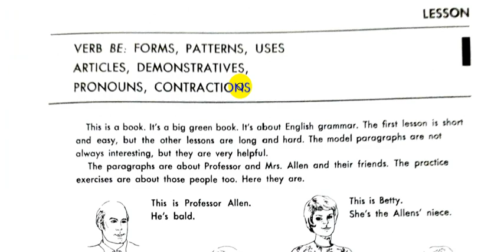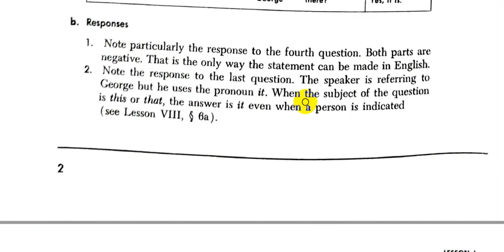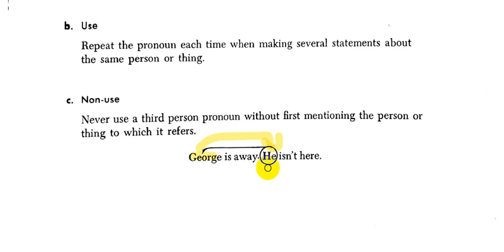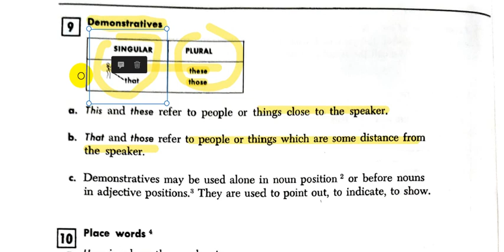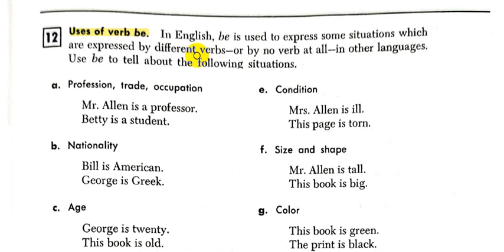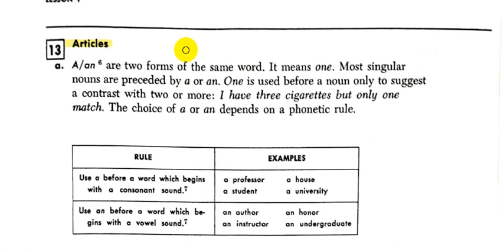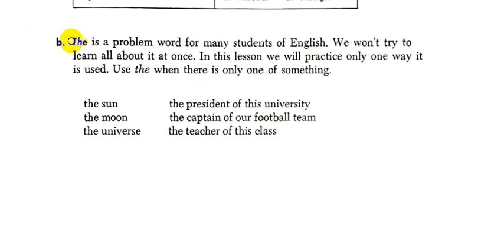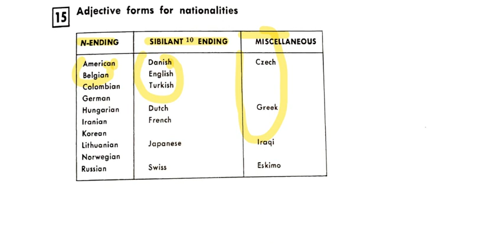Rapid Review of English Grammar Jean || Chapter - 1- Part - 1